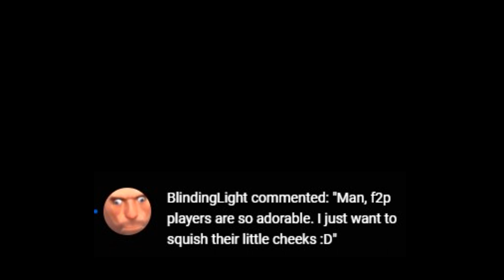Cute F2P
This is my first SFM and let me tell you. These SFM artist have so much respect from me because holy shit this was the most stressful thing I've ever dealt with.